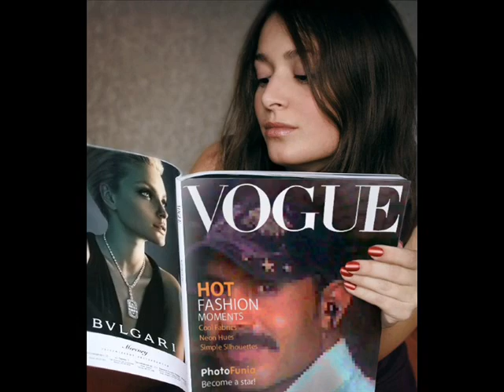Shahid.wmv ................. Hamza Tariq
Hamza Tariq